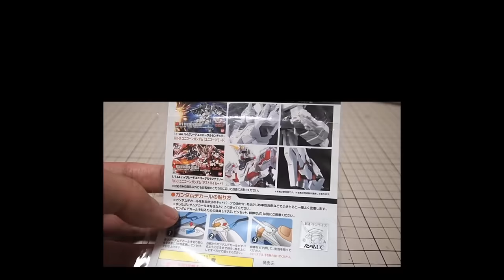「HGUC フルアーマー・ユニコーンガンダム(デストロイモードレッドカラーVer.)UNICORN GUNDAMを作る」の巻き#03バックパック / 機動戦士ガンダムユニコーン RE:0096のプラモ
「HGUC フルアーマー・ユニコーンガンダム(デストロイモードレッドカラーVer.)UNICORN GUNDAMを作る」の巻き
軽くディテールUPし、塗装して仕上げますよ～

◆機動戦士ガンダムユニコーン RE:0096のあらすじ◆
U.C. 0001―。
宇宙への移民が始まった、新たな時代。
西暦から宇宙世紀（Universal Century : U.C.）に移るセレモニーが行われていた地球連邦政府の首相官邸、宇宙ステーション〈ラプラス〉が爆破テロにより粉々に砕け散る。
貧しさからそのテロ事件に加わった青年サイアムは、〈ラプラス〉の爆発に巻き込まれ、残骸の中である物を発見する。
それは後に『ラプラスの箱』と呼ばれることとなる禁忌の箱だった。

U.C.0096―。
『シャアの反乱』から３年、一年戦争から続く戦乱の世は、表面上には平穏を取り戻しているかのように見えた。
工業スペースコロニー〈インダストリアル７〉に住む少年バナージ･リンクスは、ある日、オードリー・バーンと名乗る謎の少女と出会う。彼女は、ビスト財団とネオ・ジオン残党軍『袖付き』による『ラプラスの箱』の取引を止めようと、単身行動を起こしたのだ。彼女に対し、協力するバナージ。だが、同じく取引を妨害するため乗り込んだ地球連邦軍と『袖付き』との戦闘により、コロニーは戦場と化してしまう。オードリーを探して戦火を走り抜けるバナージは、『ラプラスの箱』の鍵となる純白のモビルスーツ、ユニコーンガンダムとの運命的な出会いを果たす。

『ラプラスの箱』とは何か―。
『箱』の抱く秘密とは何か―。
今、宇宙世紀 百年の呪いが解かれようとしていた。

◆機体解説◆
ＮＴ-Ｄと呼ばれる謎のシステムが発動した、ユニコーンガンダムの真の姿。ＮＴ-Ｄ発動時には機体の性能、機動性が飛躍的に高まる。その際には、一本角が開いてガンダムとして特徴的なＶ字型になる。ＮＴ-Ｄは特定の条件で自動的に発動するが、その条件が何なのかは、いまだ解明されていない。

型式番号
RX-0
英語表記
UNICORN GUNDAM(DESTROY MODE)
全高
21.7m
本体重量
23.7t

◆各話ストーリー◆

第1話「96年目の出発」

第2話「最初の血」

第3話「それはガンダムと呼ばれた」

第4話「フル・フロンタル追撃」

第5話「激突・赤い彗星」

第6話「その仮面の下に」

第7話「パラオ攻略戦」

第8話「ラプラス、始まりの地」

第9話「リトリビューション」

第10話「灼熱の大地から」

第11話「トリントン攻防」

第12話「個人の戦争」

第13話「戦士、バナージ・リンクス」

第14話「死闘、二機のユニコーン」